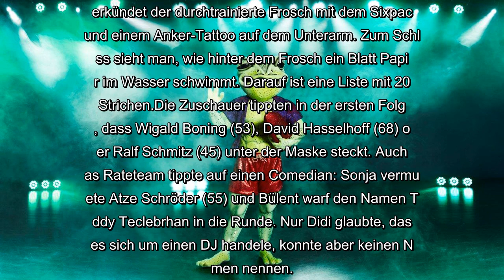✅ "The Masked Singer": Es gibt neue Indizien für den Frosch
✍ Der Ratespaß von The Masked Singer geht in eine neue Runde! Seit vergangenem Dienstag können die Zuschauer endlich wieder raten, welche Promis sich unter den fantasievollen Masken verbergen. Auch das Rateteam, zusammengesetzt aus Sonja Zietlow (52), Bülent Ceylan (44) und jeweils einem Gastjuror pro Folge, gab schon fleißig seine Tipps ab. In der ersten Folge wurden sie von dem ehemaligen Kandidaten Dieter Hallervorden (85) unterstützt. Einen Tag nach dem Auftakt tauchten nun neue Indizien für den Frosch auf!Der Frosch sorgte mit seinem ersten Auftritt zu "I Like to Move It" von Reel 2 Real gleich für Partystimmung – und damit macht er auch weiter. In dem jetzt von ProSieben veröffentlichten Video sieht man den Frosch wieder am Pool mit Partymusik im Hintergrund. Auf seinem Bademeisterstuhl sitzend verkündet er: "Ich rette jede Arielle, denn meine Flossen sind die größten." Kurz darauf hört man Partymusik und sieht ihn leere Gläser von einem Tisch räumen. "Im Club wird in die Hände ges ...